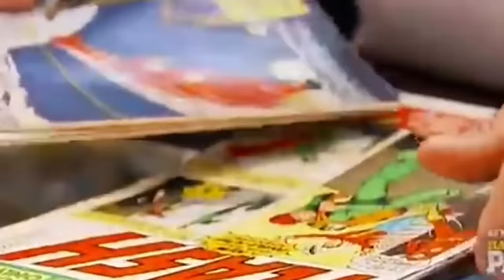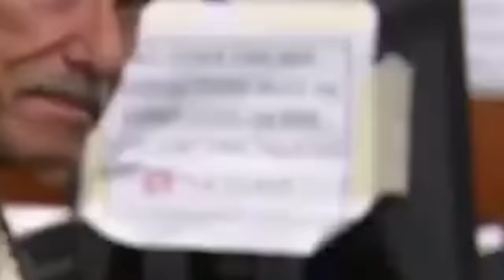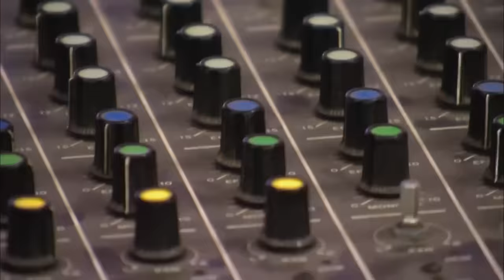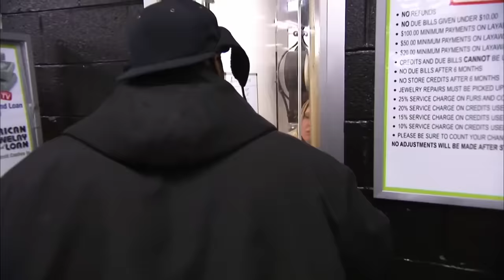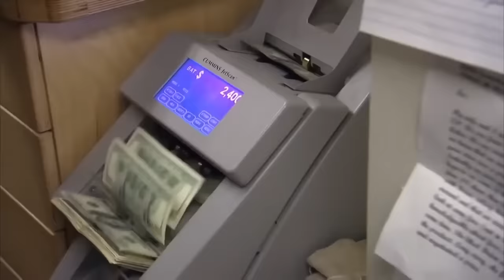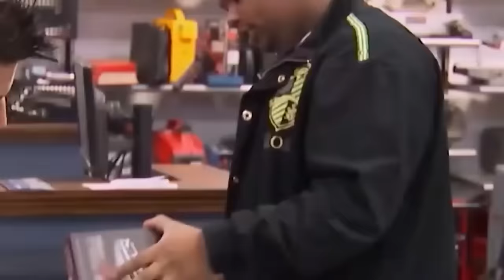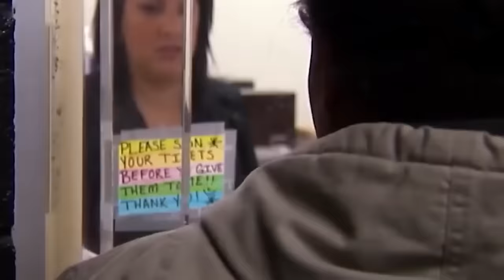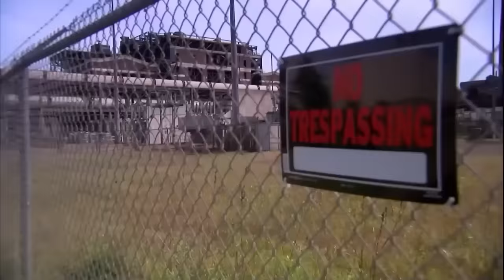REAL GANGSTERS On Hardcore Pawn